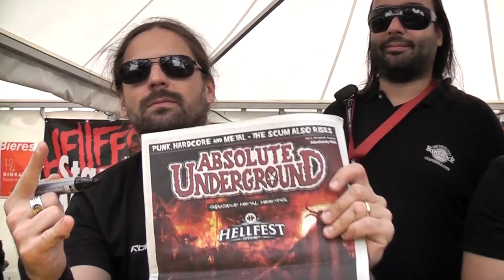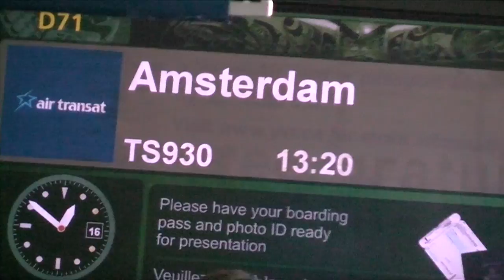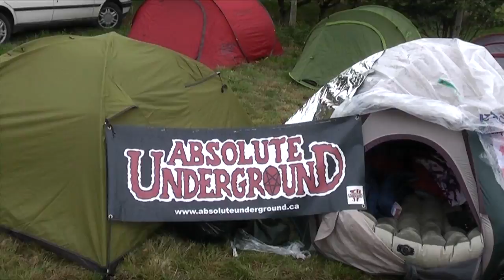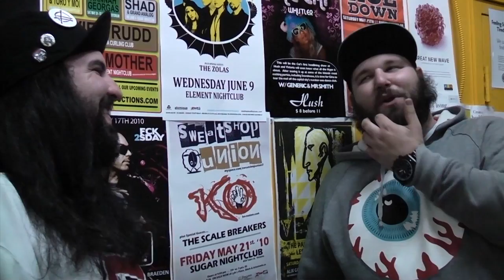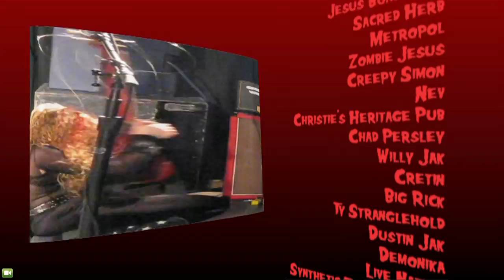Season 1 Episode 9 AUTV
In this Episode see Gene Hoglan The Atomic Clock, Auroch, Fucked Up, and our trip to Hellfest.